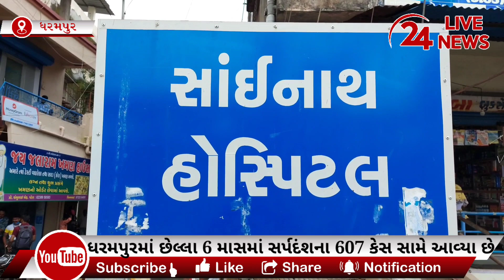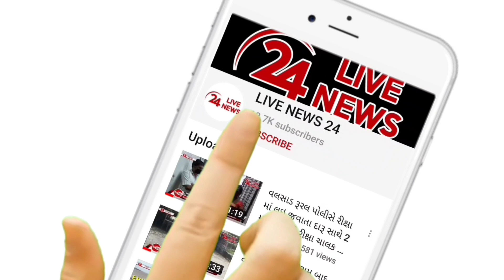ધરમપુરમાં સાંઈનાથ હોસ્પિટલના ડો.ડી.સી.પટેલે 6 માસમાં સર્પદંશના 604 દર્દીઓને નવું જીવનદાન આપ્યું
વલસાડ જિલ્લાના ધરમપુરમાં સર્પદંશના બનાવો અવાર નવાર બનતા રહેતા હોય છે ધરમપુરમાં છેલ્લા 6 મહિનામાં સર્પદંશના 607 કેસ બહાર આવ્યા હતા. આ તમામ દર્દીઓએ ધરમપુરના ડો.ડી.સી.પટેલ પાસે સારવાર લીધી હતી જ્યારે આ સાપોને અનિમલ સેવિંગ સોસાયટી ઉનાઇ દ્વારા તેને પકડી જંગલમાં છોડવાનું કામ કર્યું છે ધરમપુરના જંગલ વિસ્તારમાં સર્પદંશના બનાવો સતત બનતા રહેતા હોય છે છેલ્લા 6 માસ દરમિયાન ધરમપુરમાં સર્પદંશની સારવાર આપતી સાંઇનાથ હોસ્પિટલમાં સર્પદંશના કુલ 607 કેસ આવ્યા હતા આ કેસો પૈકી 3 દર્દીઓના મોત નિપજ્યા હતા જેમાં બે ના મોત કોમન ક્રેટ(કાળોતરો) અને એકનું મોત રસલ્સ વાઇપર(કામળિયો) સાપ કરડવાના કારણે થયા હતા જ્યારે અન્યના જીવ બચી ગયા હતા ધરમપુરમાં સર્પદંશની ઘટના બાદ સાપને પકડવાની પણ એક મોટી ચેલેંજ હોય છે કેટલાક કિસ્સામાં લોકો તેમને મારી નાખતા હોય છે, પરંતુ તેમને બચાવવાનું બીડું એનિમલ સેવિંગ સોસાયટી ઉનાઇના ધરમપુર શાખા દ્વારા લેવાઇ છે જેમના કાર્યકર મુકેશભાઈ વાયાડ ને તેની જાણ થતાં તેઓ કોઇ પણ પ્રકારના સાપો પકડવા પહોંચી જતા હોય છે અને તેને સુરક્ષિત રીતે પકડી જંગલમાં છોડી દેતા હોય છે તાજેતરમાં જ છેલ્લા બે દિવસમાં ત્રણ સર્પદંશના કેસ સામે આવ્યા છે જેમાં બે મહિલા અને એક યુવકને ઝેરી સાપ કરડ્યો છે જેમાં મનોજભાઈ તેમની પથારીએ સુતેલા હતા તે દરમિયાન તેમને સાપ કરડી ગયો હતો ઉષાબેન અને રમણીબેનને છાણાં અને લાકડા લેતી વેળાએ શિકારની શોધમાં બેસેલા ઝેરી સાપ કરડી ગયો હતો તેઓને તાત્કાલિક સાઈનાથ હોસ્પિટલમાં દાખલ કર્યા હતા હોસ્પિટલના ડો.ડી.સી.પટેલે આ કેસ ને ગંભીરતાથી લઈ સારવાર આપી તમામને નવું જીવનદાન આપ્યું હતું